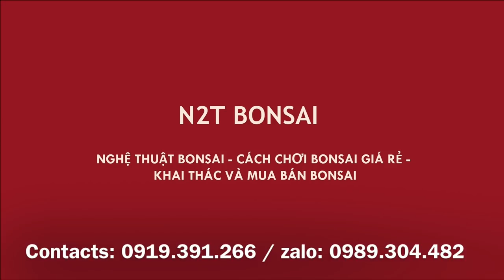NGƯỜI ĐẸP CHỢ VẠN PHÚC VÀ NHỮNG TÁC PHẨM BONSAI BÀY BÁN - CÓ CON ỔI THÁC ĐỔ 3,5 TRIỆU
Chợ bonsai vạn phúc hà đông phiên ngay 13-10,  Rất nhiều bonsai đẹp